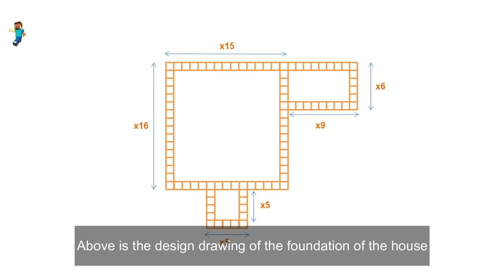Minecraft: How to build a big wooden house easily (#105)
- Version 1.16.3
- shaderpacks: BSL_v7.1.04.1
- resourcepacks: 1.16.3.r2